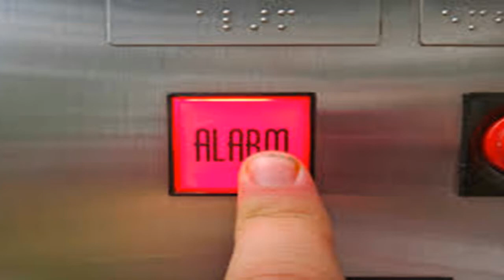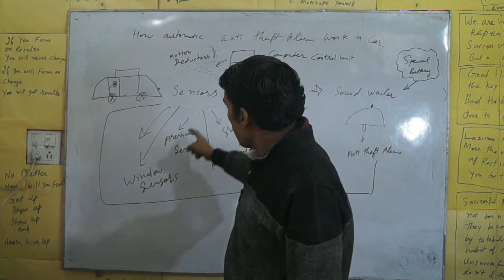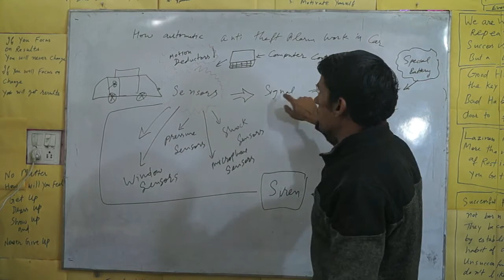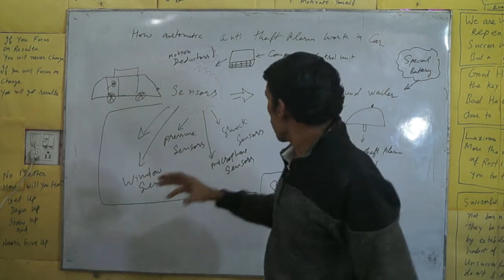How does Anti Theft Alarm in Car Work - Hindi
Hallo dosto, aaj main aap ko batuga, ke kaise anti theft alarm car mein kam karta hai. Actually, esmein ek mini computer rakha jata hai jo ke sensors, deductors, siren, special battery va anti theft alarm batton se connected hota hai. Jub anti theft alarm activate kiya jata hai to sensors bhi on ho jate hai. Computer be input lena shuru kar deta hai| yeh signal transfer ho kar siren baja dete hai jab bh koye car ko hilane ki koshish karta hai.